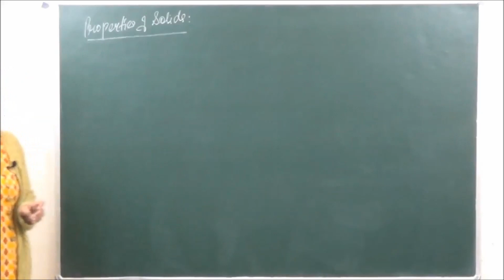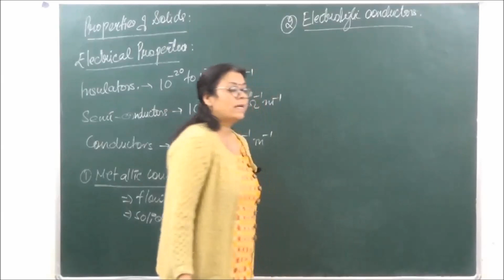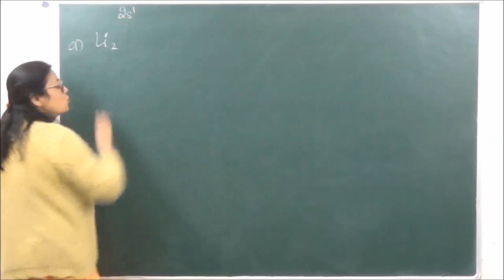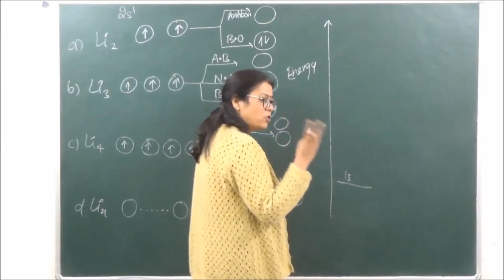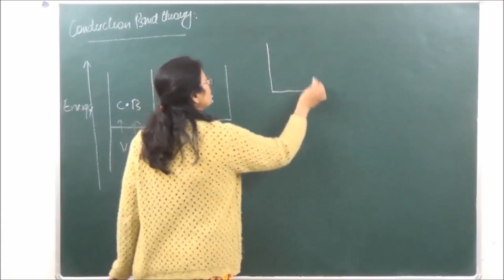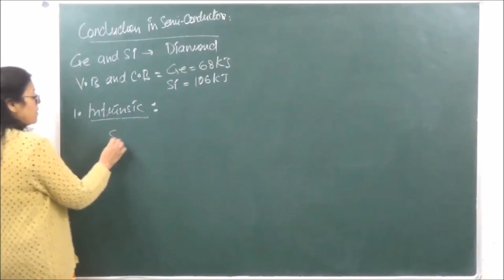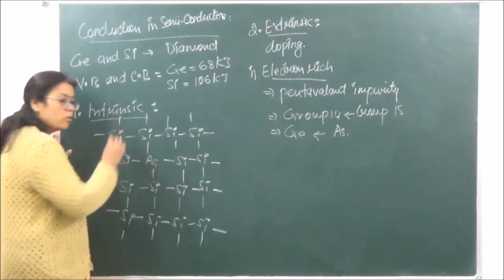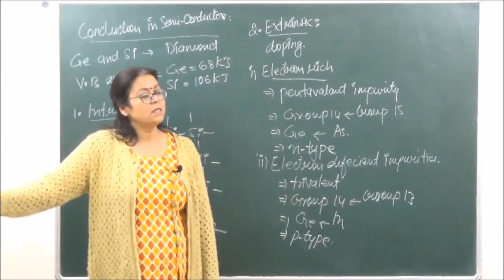CHEM-XII-1-07 Electrical properties of Solids Pradeep Kshetrapal channel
Chemistry, Class   Chapter:    Topic:  Electrical properties of Solids   Classroom lecture by Shaillee Kaushal. Language : English mixed with Hindi.